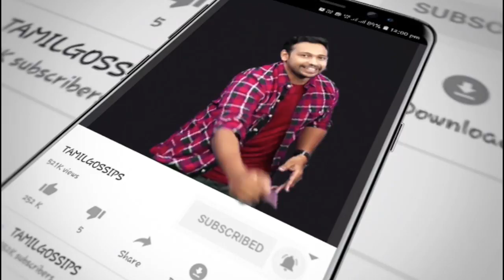கேரள வெள்ளத்துக்கு 500 கோடி.. சிலைக்கு 3000 கோடியா? பிரகாஷ்ராஜ் கேள்வி!